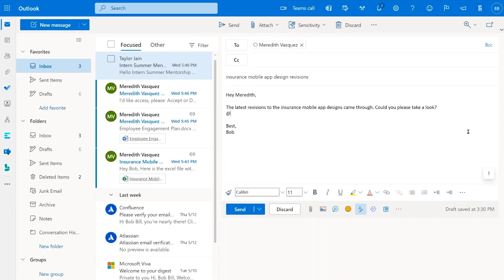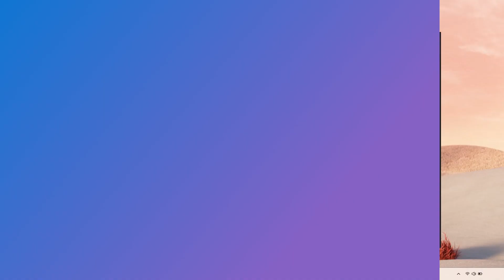Collaborative apps highlights (Satya Nadella Build 2022 Keynote)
At Microsoft Build 2022, Microsoft Chairman and CEO Satya Nadella shares how we’re making apps more contextual and people centric so developers can build a new class of collaborative applications.